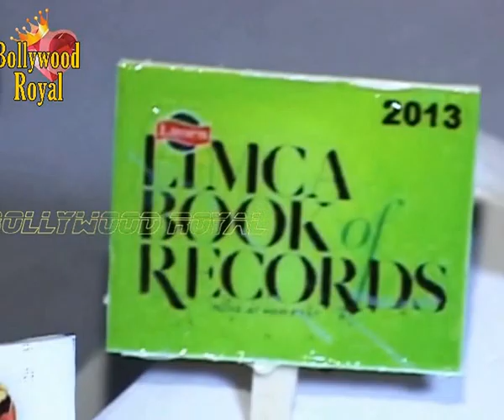Pool Party of 'Comedy Circus' fame Raaj Shaandilya's birthday 3